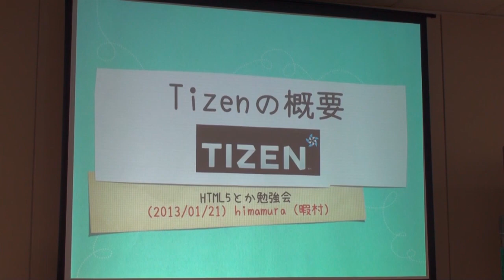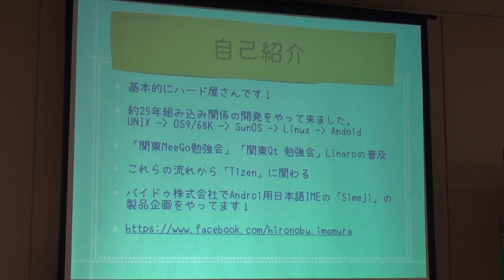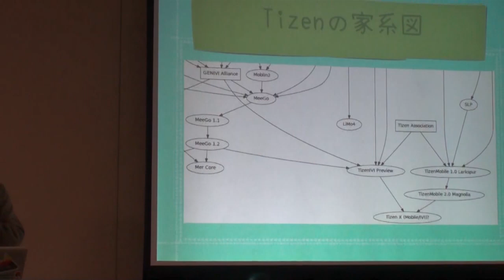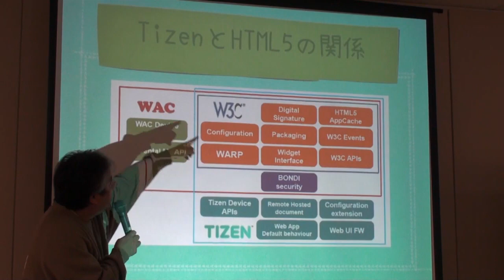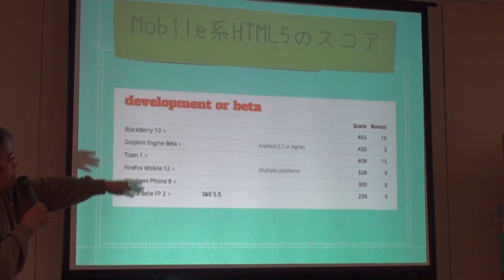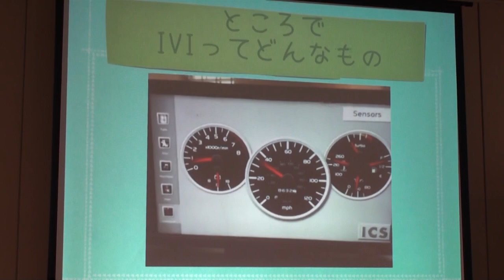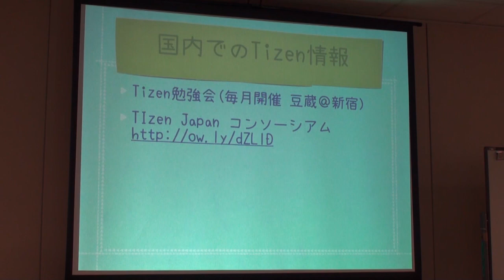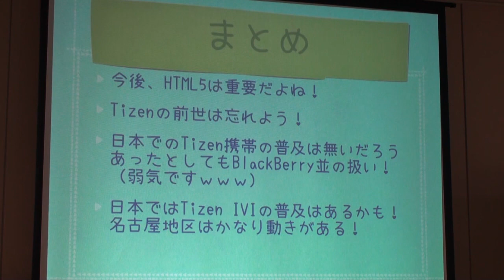Tizenの概要：第35回HTML5とか勉強会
Tizen Japan コンソーシアム

第35回HTML5とか勉強会